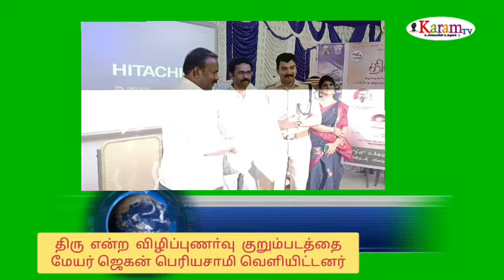திருநங்கைகளின் வாழ்க்கை நகர்வு "திரு'' விழிப்புணர்வு குறும்படம்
karamtv தூத்துக்குடியில் திருநங்கைகளின் வாழ்க்கை நகர்வை வெளிப்படுத்தும் குறும்படத்தை தூத்துக்குடி மாநகராட்சி மேயர் ஜெகன் பெரியசாமி மாவட்ட ஆட்சித் தலைவர் லட்சுமிபதி ஆகியோர் வெளியிட்டனர்

தூத்துக்குடி மாவட்ட காவல்துறை மற்றும் வானம் எண்டா்டெய்ண்மென்ட்  மற்றும்  இணைந்து   திருநங்கைகளின்  வாழ்க்கை  நகா்வை வெளிப்படுத்தும் திரு  என்ற  விழிப்புணா்வு  குறும்படம் தயாரிக்கப்பட்டுள்ளது.

இந்த குறும்படத்தில் வெளியீட்டு விழா தூத்துக்குடியில் உள்ள வ உ சி கல்லூரியில் வளாகத்தில் நடைபெற்றது.  இதில் தூத்துக்குடி மாநகராட்சி மேயர் ஜெகன் பெரியசாமி,   தூத்துக்குடி மாவட்ட ஆட்சிதலைவா் லட்சுமிபதி, தூத்துக்குடி  மாவட்ட காவல் கண்காணிப்பாளா்   பாலாஜிசரவணன்,  ஆகியோர் கலந்து கொண்டு குறும்படத்தை வெளியிட்டனர்.

இந்த நிகழ்ச்சியில் தமிழக வெற்றிக் கழக தூத்துக்குடி சட்டமன்றத் பொறுப்பாளர் அஜிதா ஆக்னல்,  வஉசி கல்லூாி முதல்வா்  வீரபாகு,    குறும்படத்தின் இயக்குனா்  அருந்ததி அரசு மற்றும் திருநங்கைகள் சமூக ஆா்வலா்கள்  திரைப்படகுழுவினா்கள்  உள்ளிட்ட ஏராளமானோர் கலந்து கொண்டனர்